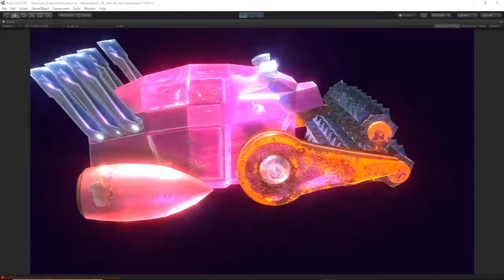Grinder Ship glamour shot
nice rotating view of the Grinder Industrial ship. It will be one of the first ships you;ll be able to pilot in the game. Made by Space Pigs.